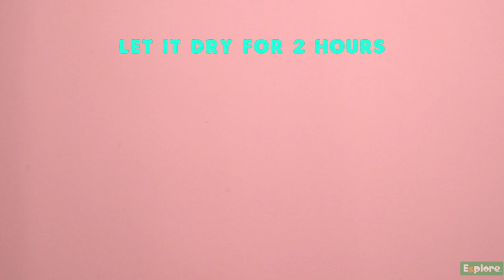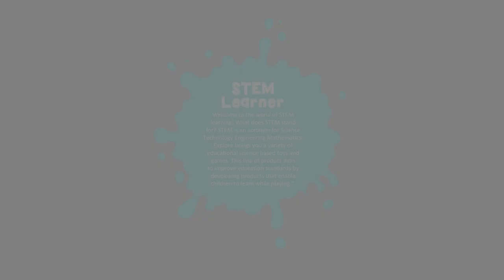My Rose Candle Making Lab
Are you ready for a rose-scented experience
in the activity of candle-making? Light the candle and let your room smell like roses all day. This package comes equipped with all the necessary contents so that you can perform numerous experiments without any hassle. Inside, you get a detailed instruction manual for ease-of-use and a guided experience in your play. Turn your play area into a science lab and be a genius scientist with all the knowledge of chemistry you gather from the experiments. Learning and playing together was never this fun!